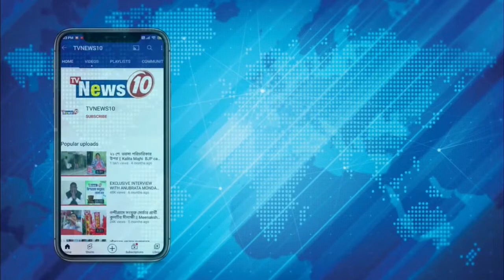মালগুদাম শ্রমিক সংঘ পঞ্জিকরণ উদঘাটন